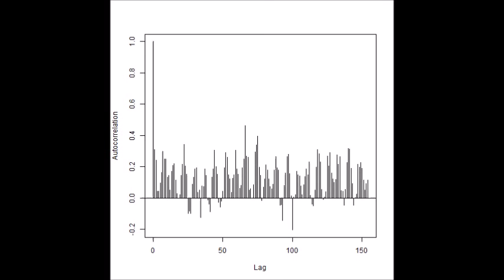超音波技術（多変量自己回帰モデルによるフィードバック解析）